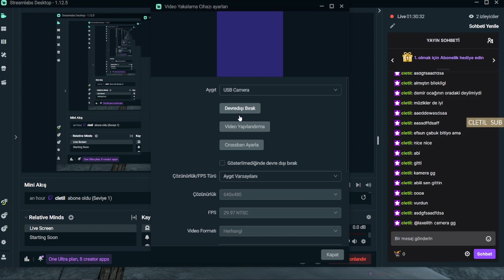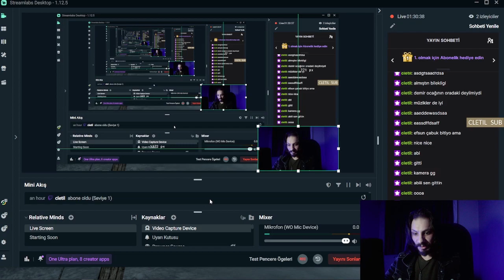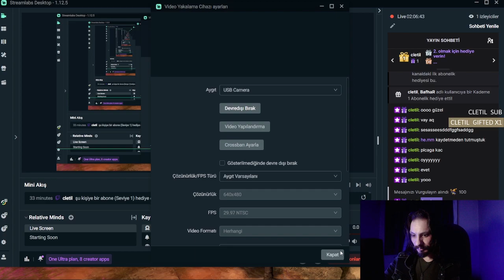EFSANEYE DÖNÜŞ I The Elder Scrolls V Skyrim Anniversary Edition - Türkçe 3. BÖLÜM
Uzun bir seriye başladığımızı duyurmak istedim.
İlk bölümler canlı yayından olduğu için konular biraz dağınık olacaktır..
Bana yorumlarda belirtirseniz daha derli toplu rehber niteliğinde çekebilirim videoları..
Oyun hakkında istetdiğiniz her şeyi sorabilir, beğeninizi belirterek bana destek olabilirsiniz..
İyi seyirler..